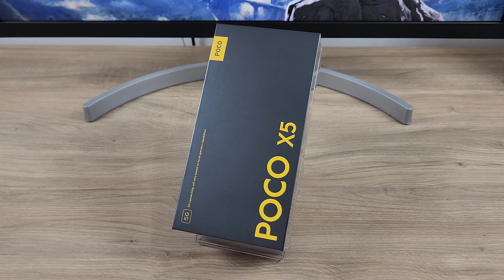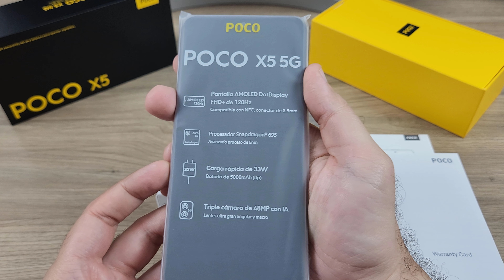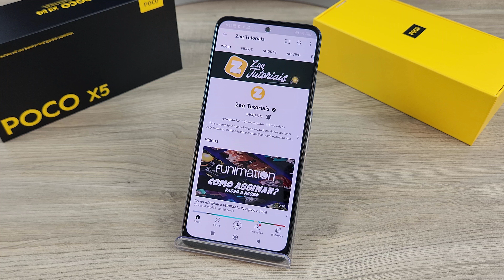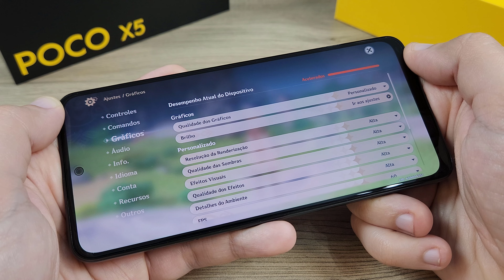UNBOXING do POCO X5 - Primeiras impressões: Tela, Áudio e Desempenho!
Fala ai gente tudo beleza! Sejam bem-vindos a mais um vídeo. No vídeo de hoje trago o unboxing e minhas primeiras impressões do novo POCO X5.